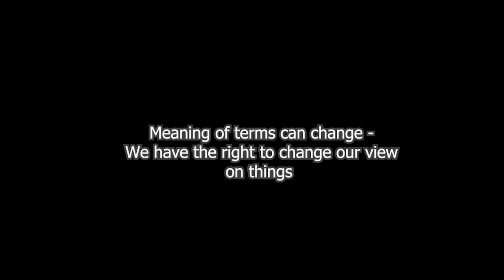Yngvwie Malmsteen: 'Changing view' on term of "Practice"